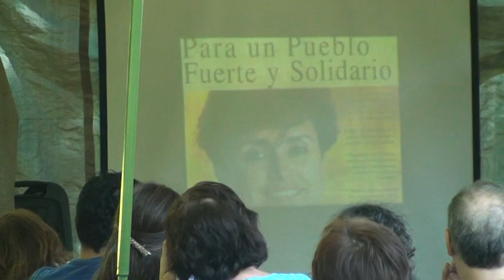Hudson Valley Park showing Sage of the Andes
On July 9th, 2011, "Sage of the Andes", a documentary about Silo by the Canadian filmmaker Danny Zuckerbrot was shown in Hudson Valley Park of Study and Reflection. Danny was present and answered questions.